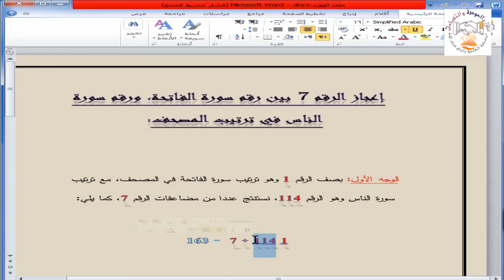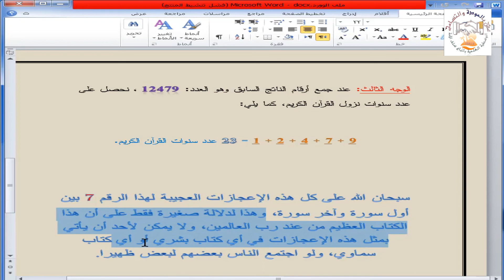أسرار الرقم 7 في القرآن الكريم، ج 4